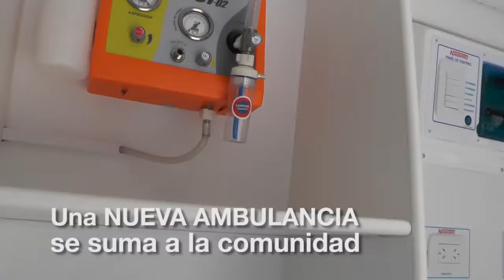Spot Municipio de Maipu Bs As | NUEVOS CAMIONES Y AMBULANCIA